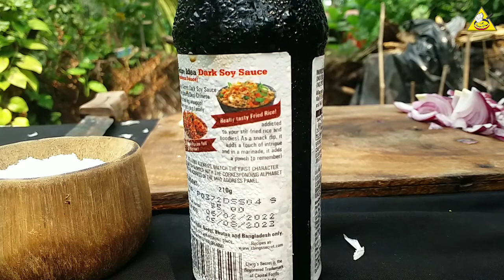PURE CHICKEN LIVER SANDWICH | chicken liver fry | liver fry with- unique dish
My self Rabin Kumar Majumder, I will show unique cook, village style cooking and food challenge.

Today I cook chickenliver sandwich. How to make it? So watching full video. Fast I chopped all ingredients for cook. Next vegetablefry onfire when it's almost done then i put all choppedliver on fire.